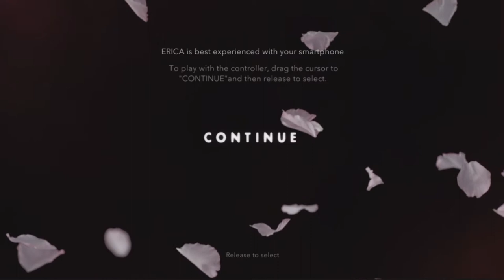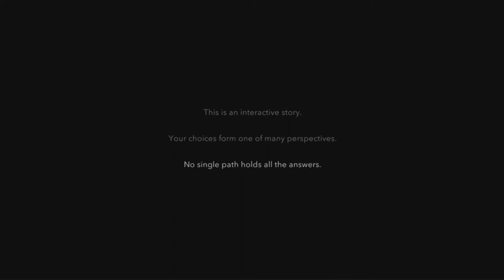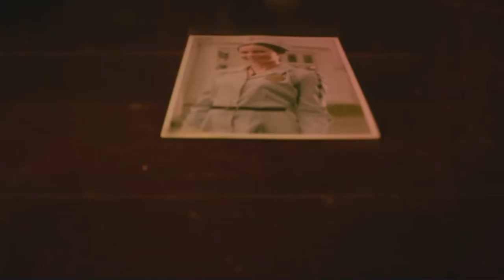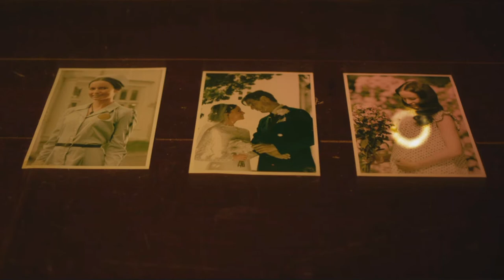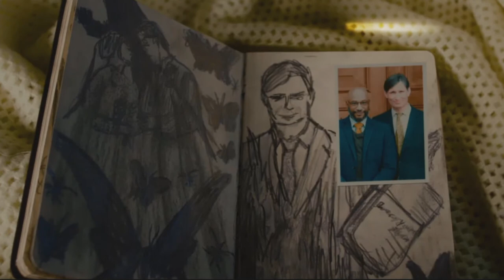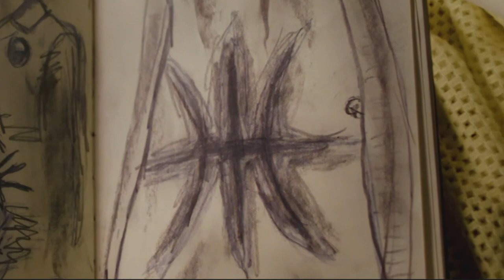Erica Part 1: WTF IS GOING ON!?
Erica is a live-action immersive video game developed by Flavourworks and published by Sony Entertainment The game was released on August 19th, 2019.

Part 1! We learn a little about the character and try to figure out just what the heck is going on!

0:00 Opening
0:35 Game play